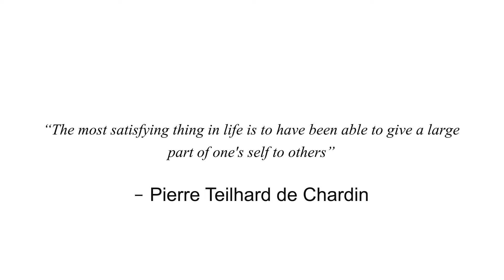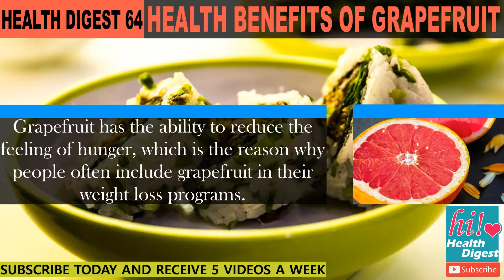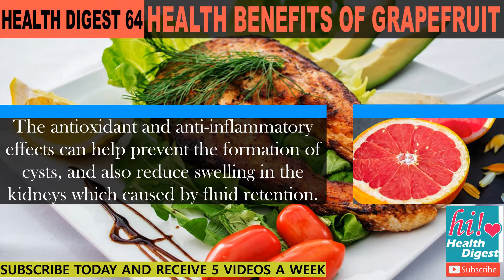Health Benefits Of Grapefruit-Protect Against Cold & Flu-Fight Prostate Cancer | Health Digest 64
1- Grapefruit is a tangy fruit that looks like an orange or sweet lime in its appearance. It’s a citrus fruit with a little hint of sweetness.

2- Harvard Medical School states that grapefruit has a glycemic index of 25, suggesting that it does not significantly affect blood sugar and insulin levels.

3- Grapefruit contains a high concentration of Vitamin C as it’s a citrus fruit. Vitamin C is a strong antioxidant, which helps provide protection against cold & flu.

4- Many studies have suggested that increasing consumption of plant foods like grapefruit decreases the risk of obesity, diabetes, and heart disease.

5- Grapefruit has the ability to reduce the feeling of hunger, which is the reason why people often include grapefruit in their weight loss programs.

6- A flavonoid concentrated in grapefruit, encourages DNA repair following oxidative damage in LNCaP human prostate cancer cells.

7- The valuable and natural “Quinine” found in grapefruit is an alkaloid with a long history of treating malaria, as well as lupus, arthritis, and nocturnal leg cramps.

8- According to a study published in the British Dental Journal, consuming 2 grapefruits each day for two weeks results in significantly less bleeding of the gums.

9- The antioxidant and anti-inflammatory effects can help prevent the formation of cysts, and also reduce swelling in the kidneys which caused by fluid retention.

10-   Grapefruit’s folate is extremely important B vitamin for pregnant mothers, helps prevent birth defects like spina bifida and helps the baby to grow sufficiently.

11-   Grapefruit’s juice helps patients recover quickly from fevers, and it reduces the burning sensation that occurs when the body reaches a high temperature.

AND manually check the box that says 'send me updates'.